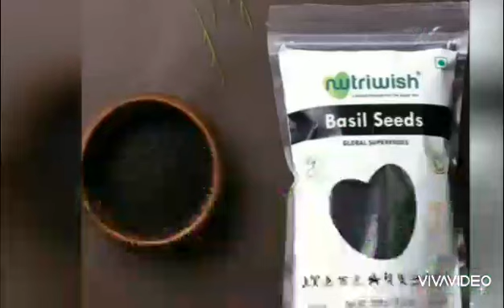సబ్జాగింజల వల్ల ఇన్ని ప్రయోజనాలా !🤔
సబ్జానీరు ఆరోగ్య  ప్రయోగాజనాలు